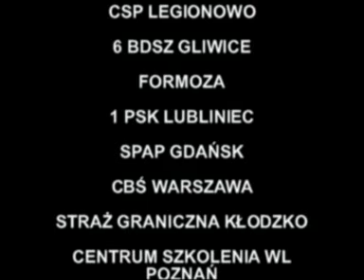Antyterroryści - trening na ostro cz. III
Kolejny wspólny trening Antyterrorystów Policyjnych i komandosów WP, ABW, ZK, SG,….. temat - konwoje wysokiego ryzyka w połączeniu z pierwszą pomocą na polu walki. Szkolenie zorganizował Grzegorz Mikołajczyk Cichy Team & SPAP Wrocław. Na trening zgrywający zostało zaproszonych około 140 przedstawicieli służb specjalnych.